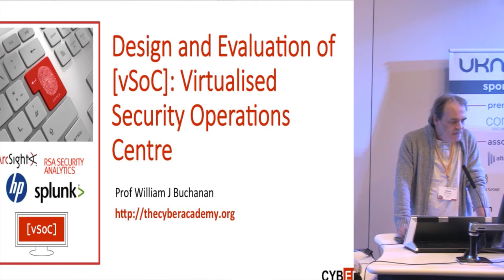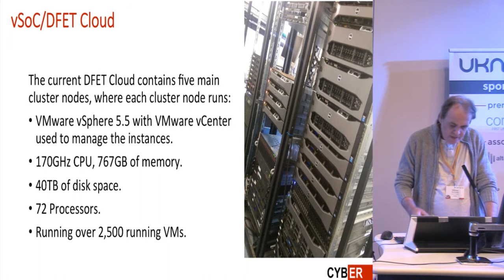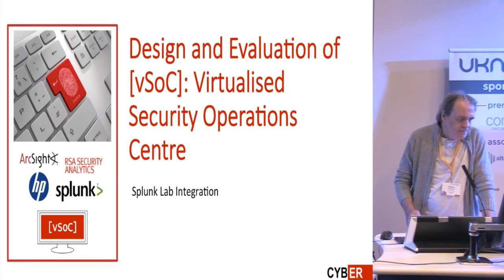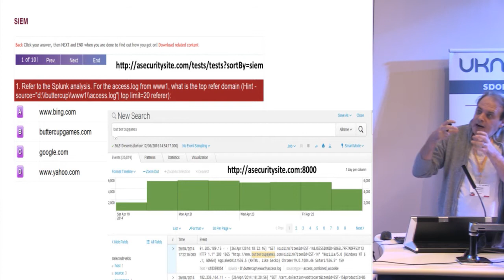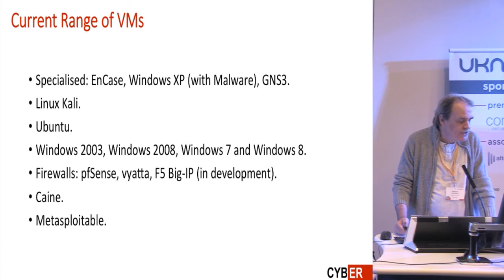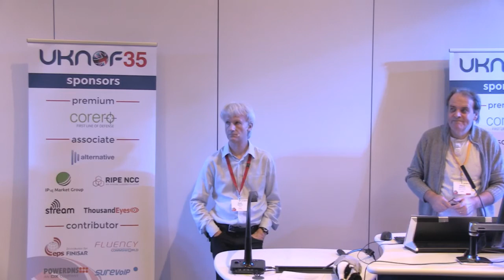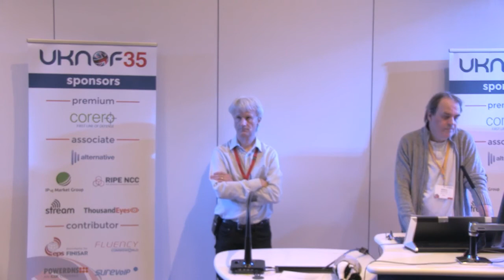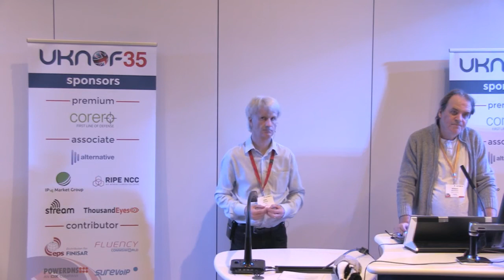UKNOF35 - vSoC: Advanced Virtualised Security Operations Centre for Training and Research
Speaker: Prof. William Buchanan (Edinburgh Napier University)

This presentation outlines the creation of a virtualised security operations centre (vSoC) in order to create a virtualised environment which mirrors a real-life networked infrastructure. It integrates logging and intrusion detection systems into a SIEM infrastructure, such as using HPE ArcSight, Splunk and RSA SA. This allows for security analysts to train within a safe environment, while supporting the opportunity for researchers and SMEs to evaluate their methods within a real-life infrastructure. The presentation will also showcase the integration of CTF (Capture The Flag) and Red v Blue activities, and how these are being used to stimulate engagement and provide an enhanced learning environment. Along with this the design will be outlined, including the usage of SDN and Cloud technology to provide the delivery of the training infrastructure.

** note audio feed is distorted on this video